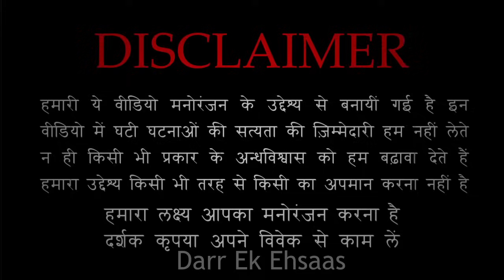सिनेमा हाल में अकेले मत जाना | Cinema Horror Story | Hindi Horror Stories Episode 430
||| Popular Episodes |||